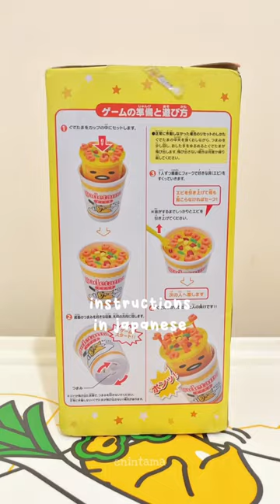Gudetama Cup Ramen Game Toy 🍜💛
Cup Ramen Game Toy 🍜💛

It’s a short fun game that would shock you and not let you win 😂

I like cup noodles and gudetama definitely a must have ☺️💛 Happy Instant Ramen Day 🍜

•Bought this from Shopee of want.jp 🛒